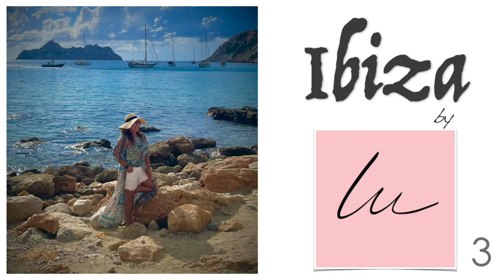CONHEÇA AS PRAIAS E O LINDO PÔR DO SOL DE IBIZA! | VIAGEM | LU MARINHO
Oi Gente!
Estou muito feliz com o resultado do nosso Canal, e após essa linda viagem que fiz pra Ibiza, resolvi fazer vídeos diários um pouco menores, mas igualmente consistentes!!
Gosto demais de interagir com você que prestigia meu Canal, enviando comentários, dúvidas, pedindo sugestões a ate mesmo criticando ...
Tenho certezaque esse é o caminho do crescimento, e continuo contando com a sua audiência, como também dos seus migos e familiares!!
Compartilhe os vídeos com eles!!
Desta forma, vocês poderão trocar ideias sobre o nosso conteúdo e também continuarem escrevendo pra mim, a fim de que a gente cresça juntos, um aprendendo com o outro!!
Muito, muito Obrigada, pelo carinho de sempre!!!
Beijossss da Lu

Você encontrará neste Canal :

Projetos de Decoração
Ideias de Organização
Faça você mesmo
DIY
Moda
Fashion
Dicas de Beleza
Beauty tips
Gastronomia
Gastronomy
Viagens em geral
Travel
Dicas de Miami
Miami Tips
Dicas de NY
NY Tips
Arte
Artwork
Lojas interessantes
lojas bacanas
e muito mais ...
É um Canal com vídeos curtos e divertidos!!
A partir de agora, temos um encontro marcado toda quinta-feira, serei a sua companhia!!